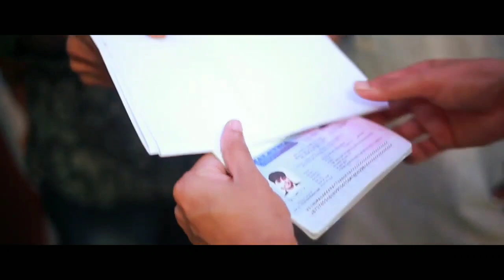ട്രെൻഡ് ആയ മാപ്പിളപ്പാട്ട് Thanseer Koothuparamba New Mappilapattukal mappila Song